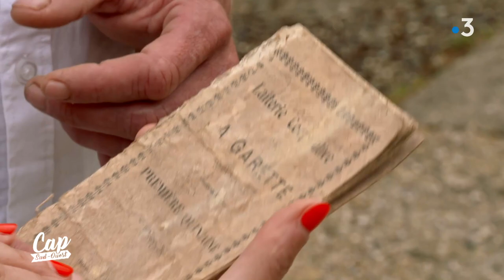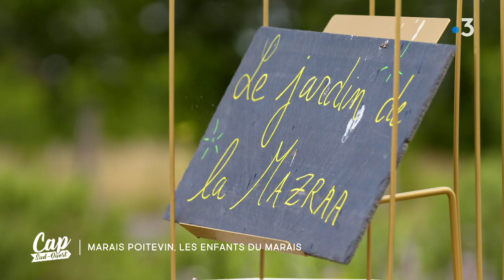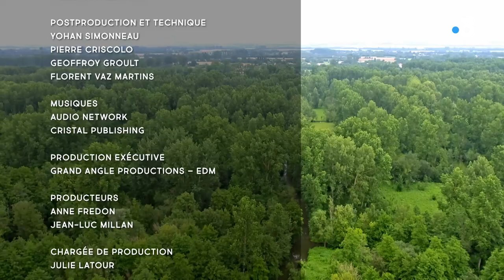Cap Sud Ouest : Marais Poitevin, les enfants du marais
Le Parc Naturel Régional du Marais Poitevin s’étend sur trois départements : la Vendée, la Charente-Maritime et les Deux-Sèvres. 60 kilomètres de long et 30 kilomètres de large, il s’agit de la deuxième plus grande zone humide de France, après la Camargue. L’histoire de ce paysage commence avec les moines du Moyen Âge qui entreprennent d’assécher les marécages pour pratiquer l’agriculture. Puis au fil des siècles, les hommes n’ont cessé de modeler ce territoire, d’inventer une terre au milieu des eaux. Dans le Marais Poitevin, deux mondes se côtoient : le marais desséché qui couvre la moitié de la superficie, et le marais mouillé. C’est ce dernier qui a fait la renommée de ce que l’on désigne aujourd’hui comme la « Venise Verte ». D’ailleurs, c’est à l’aube des années 1930 que les premiers touristes ont embarqué pour un voyage hors du temps sous cette cathédrale de verdure. Depuis 20 ans, Gaëtan Rogeon est batelier, il emmène Raphaëlle en barque sillonner ces canaux et lui raconte l’histoire du charmant village de La Garette, où tout a été pensé en fonction de l’eau.
Après avoir résidé plusieurs années dans les environs de La Rochelle, Guillaume Wacrenier a choisi de revenir vivre dans la maison de ses grands-parents dans le village de La Laigne, et d’y développer une activité de production de plantes aromatiques et médicinales. Un acte de résistance pour ce fervent défenseur du vivant et une ode à la patience.
Enfin, nous partons avec Romain Gaillard, en canoë, pour découvrir un autre visage de ces paysages, plus sauvage, plus secret. Cet enfant du pays a créé un blog dédié au Marais Poitevin afin de partager sa passion pour ce territoire unique et attachant.